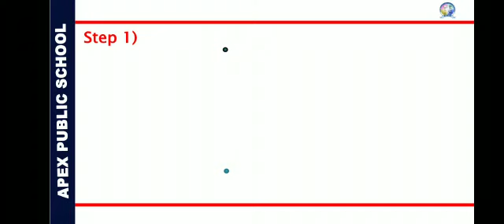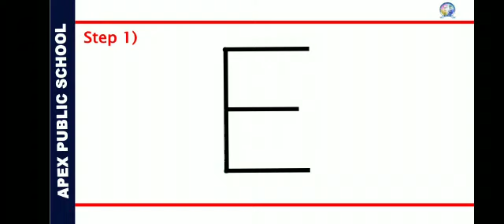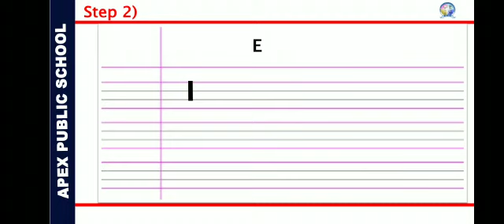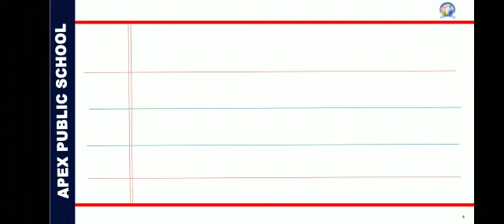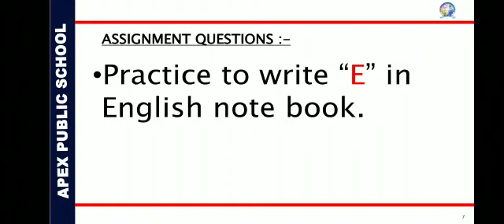How to write 'E' | Apex Online Learning